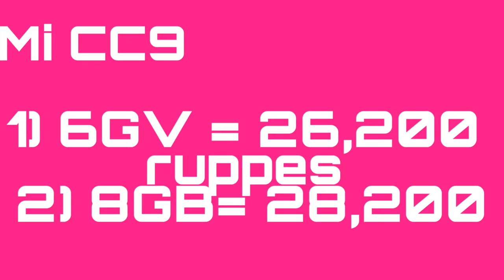Xiaomi Mi CC9 // Mi CC9e // price & lunch date // best budget friendly android phone // Mi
In this vedio I had tell about the new lunch phone by China on 2nd of July.

Xiaomi Mi CC9
Mi
Mi CC9e
Mi CC9 e lunch date
Xiaomi
Mi price
Mi cc9e price
Mi cc9 price

In this vedio I had tell all the content which is I knew personally about the set of new Mi
1 Mi CCe
2 Mi CCe9
3 Mi CCe price
4 Mi CCe 9 price
5 Mi CCe lunch date
6 Mi CCe lunch in India
7 Mi CCe9 lunch date in China